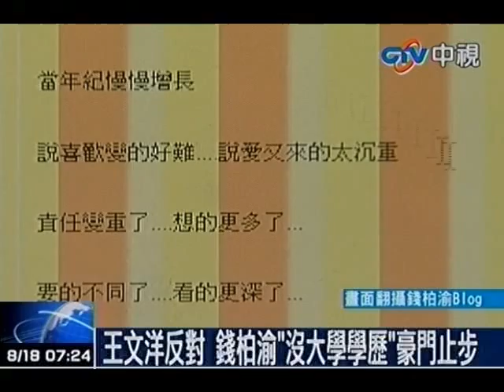感情史父子皆精彩 王泉仁曾戀錢柏渝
中視新聞》其實不只李晶晶、王泉仁，他的每段感情幾乎都受矚目，原因之一除了是王家長孫，也因為他的父親王文洋感情史同樣豐富，而外界最熟悉的一段戀情就是王泉仁曾和藝人錢柏渝談了將近兩年感情，最後因為父親反對無法修成正果。更多完整報導，詳見：